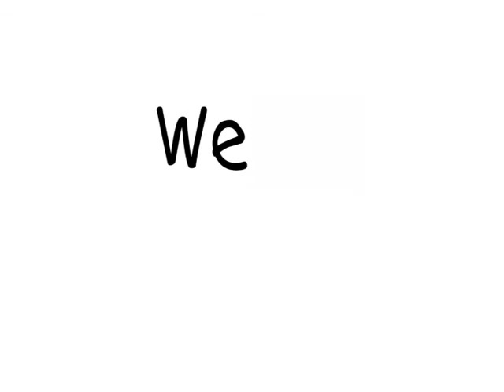Avon Fundraising- Curly The Bear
Ind. Avon Sales Rep. & Executive Unit Leader Lisa Monoson Shares Curly the Bear Fundraiser where everyone WINS!  The cause needing the funds will gets  a good cut of cash,  the donation of the bears goes to a charity of your choice and Rep earns Award sales and a portion of the proceeds too!

AVON has other great fundraisers also available year round.

Looking to sell AVON.. We would love to have you on the team! $15 Call me Toll Free if you would like to sell AVON at 1-855-5-SELLAVON Avon Lady
Avon Lady,selling avon, avon representative Buy AVON Online Sell AVON Online